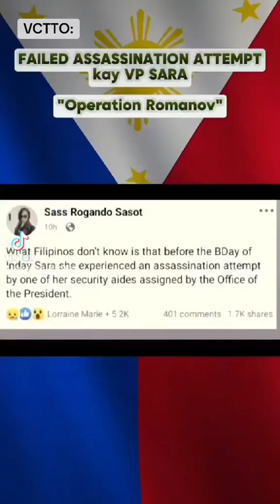Failed na pag gurgur kay VP Sara?